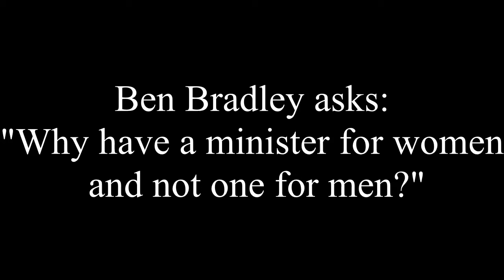A UK Minister for Men?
Ben Bradley MP asks why we have no Minister for Men.  Equality Minister Kemi  Badenoch says she will ask the PM.
International Men's Day debate November 19th 2020.